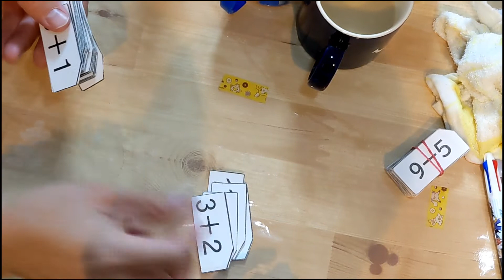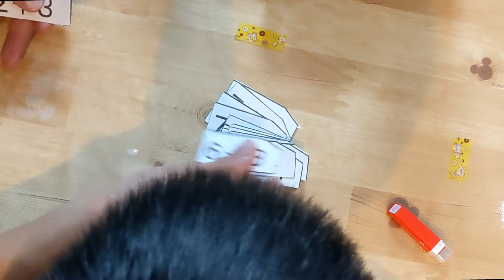いつもの宿題 計算チャレンジ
いつもの計算チャレンジ